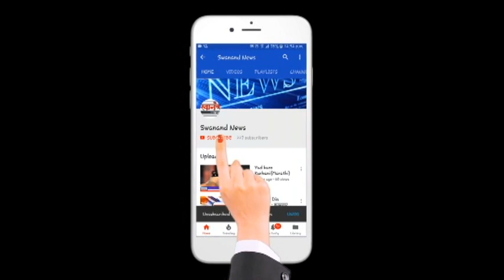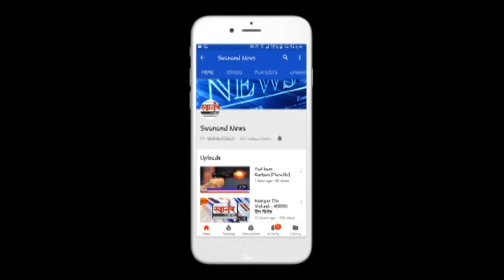बहुचर्चित पत्रिपुलाचे २५ तारखेला मुख्यमंत्री यांच्या हस्ते होणार लोकार्पण | कल्याण !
SEND ME STUFF:

Near B.K.No.1416,
Maratha section - 32,
Ulhasnagar - 421004,
Dist. : Thane,
Maharashtra,
India